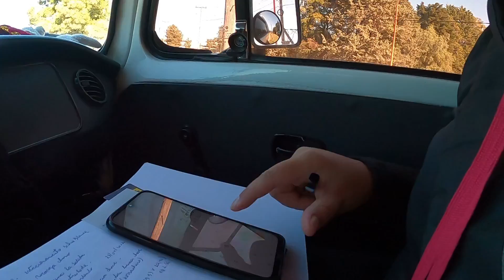[QUEBROU] PROBLEMAS INESPERADOS - ARGENTINA ep16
Acordamos com más noticias no nosso acampamento perfeito do vlog anterior, mas tentamos resolver tudo com bom humor.
A medida que seguimos na estrada foram aparecendo mais e mais problemas.
Aos poucos estamos aprendendo a enfrentar os desafios que essa jornada nos apresenta, e ja temos certeza que tudo que
acontece é para nos deixar mais fortes e evitar algo pior lá na frente!

Na dúvida, SEGUE toda VIDA! 🧡✨